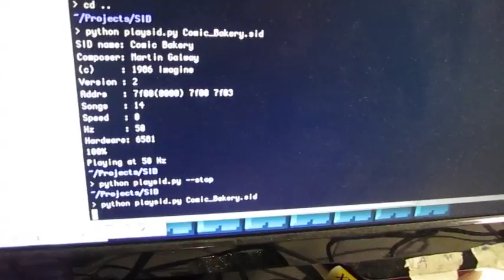Hardware 6581 SID player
I made a small 6502-based computer to play SID tunes. Here is the first version to be soldered up on a custom PCB, after a very tedious hardware debugging session...

Many SID players on Youtube use SID emulators of some sort -- hardware copies, such as on FPGA boards, or pure-software emulation. This instead uses close-to-original hardware, and a real 6581 SID -- much cooler, in my biased opinion. ;-)